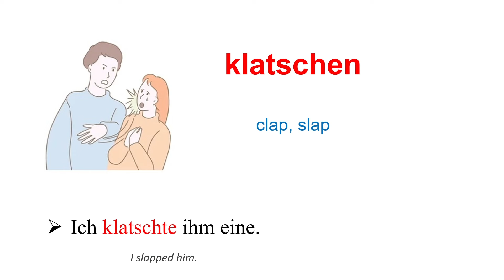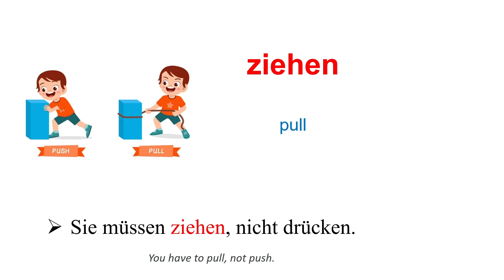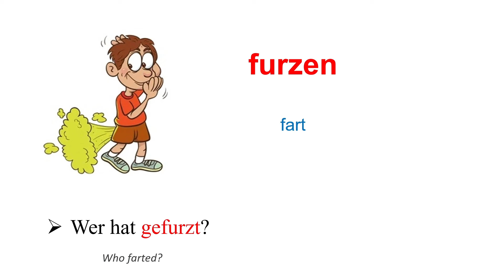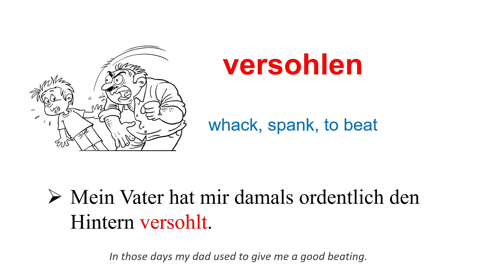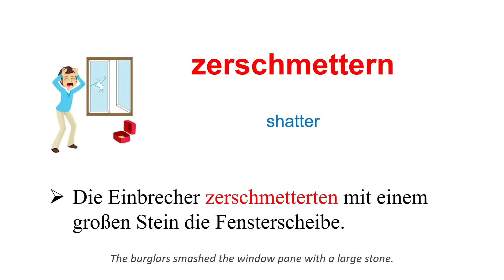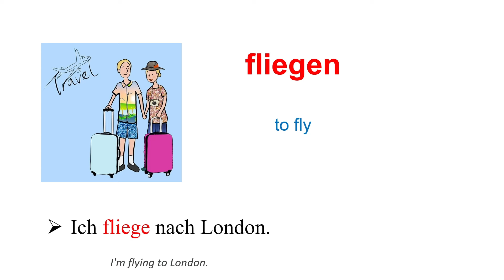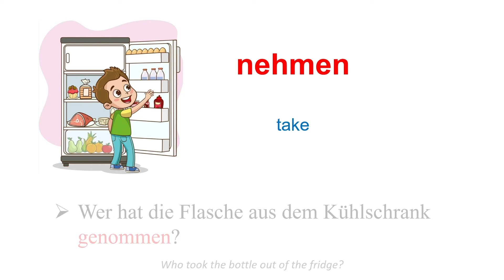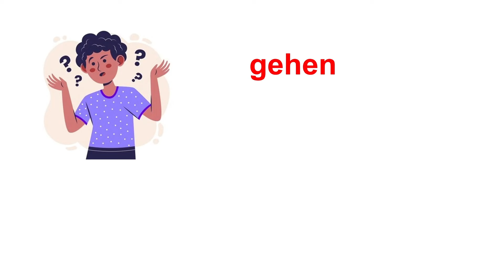Useful Action Verbs In German | Nützliche Aktionsverben im Deutschen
Useful Action Verbs In German
German Separable Verbs | Trennbare Verben im Deutschen

Ich stehe um sieben Uhr auf.
Ich höre dir zu.
Lisa kauft immer im Supermarkt ein.
Wir gehen zur Schule. Kommst du mit?
Er küsste mich zärtlich auf die Lippen.
Er hat die Tür zugeschlagen und ist weggegangen.
Im Garten habe ich mehrere Äpfel stehen.